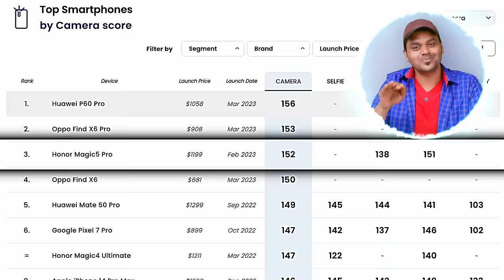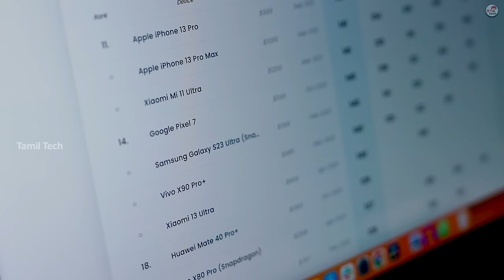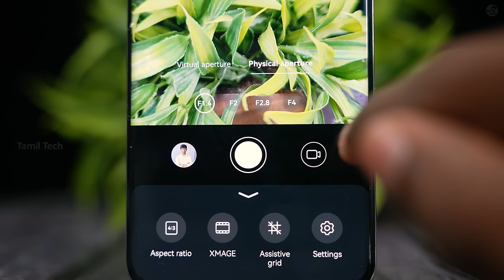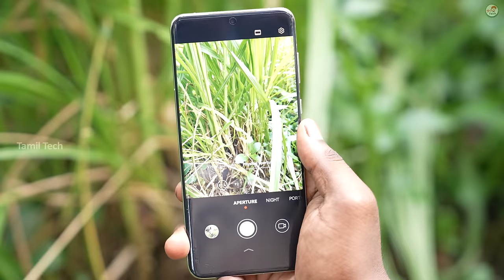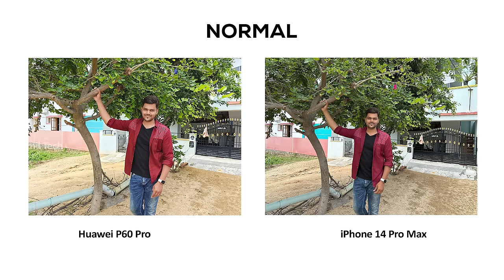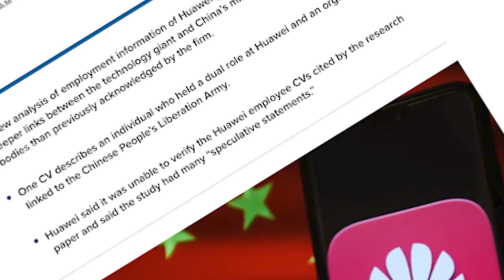World's No.1 Ranked Camera Smartphone 🔥🔥🔥 BUT....❓❓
Huawei P60 Pro - World's No.1 Camera Smartphone. Is it worth it for the No.1 position? Let's find out in this video.

world's no.1 camera smartphone, dxomark, dxo mark no.1 mobile, huawei P60 Pro